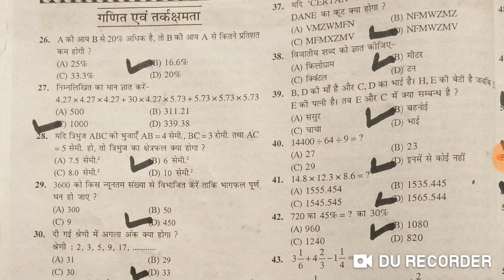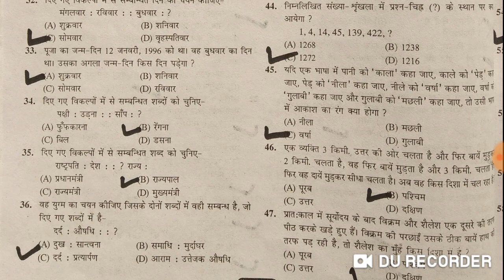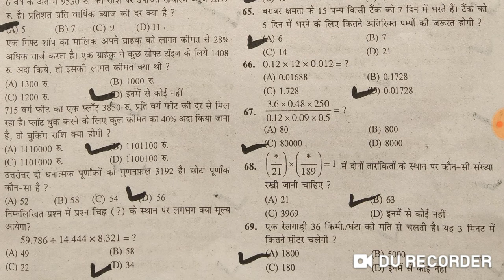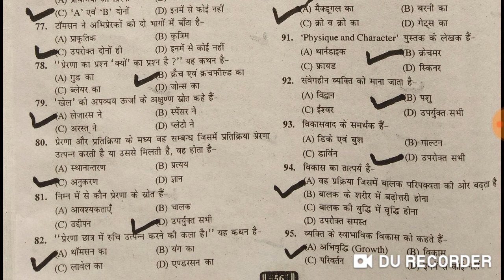Social GK Reasoning Samanya Gyan Mathematics Question Answer 2019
BRLPS/LSBA Jeevika Block Accountant Question Answer 2019

BRLPS/LSBA Jeevika online Exam Question 2019 Bihar Jeevika Samanya Gyan

BRLPS/LSBAJeevikaExam2019

परीक्षा प्रश्न मॉडल पेपर सामन्य ज्ञान गणित रीजनिंग

 कौन सा दिवस कब मनाया जाता है इस वीडियो में देखे